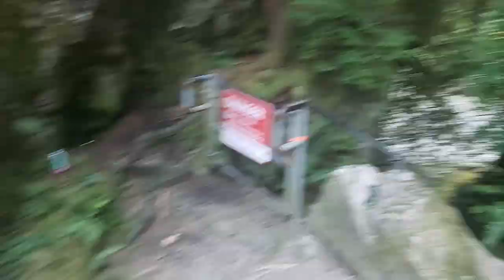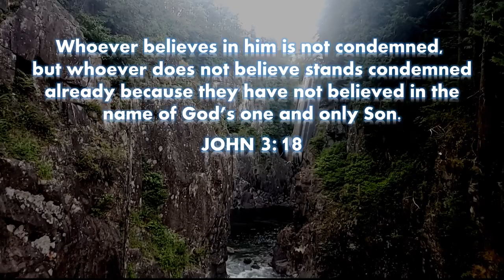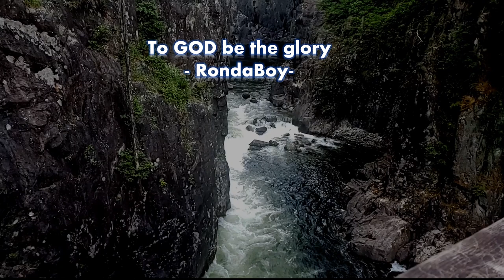Capilano River ang lamig ng tubig | V087🇨🇦🇨🇦🇨🇦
DIRECTIONS:
From Vancouver: 16 minutes via Lion's Gate Bridge
From Surrey: 36 minutes via Trans-Canada Hwy/BC-1 W

HISTORY:
Capilano river flows between West Vancouver and North Vancouver and empties into Burrard inlet, opposite the famous Stanley Park. This is one of the three primary sources of drinking water for residents of greater Vancouver. In this river also built the Cleveland dam year 1954 for the purpose of impounding water.
The river is known for a salmon run but was impacted due to the construction of the dam. That is why in 1971 Capilano fish hatchery was opened to strengthen the salmon stocks and they also introduce chinook salmon to a more sustaining salmon run.
The name Capilano comes from an unknown source but there was the last man name Capilano in the year 1870.

Capilano River Regional Park
Due to its proximity to the popular Capilano suspension bridge and famous grouse grind mountain enjoying the day in the unexplored unpopular Capilano river is truly a blessing.
Sometimes in our life, we focus on who is popular, who is famous, who is the best, and what is in demand or what is the latest viral video but neglecting the things we think the least but have of greatest value, our relationship with our God through His Son. Hope we should seek him more, know him, and embrace him. By so doing it we give importance to what is eternal not to temporal things that will fade away soon. Truly a real blessing.

Until our next journey..Shalom..